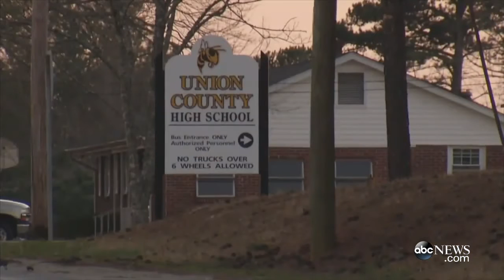Teacher Fired As Student Steals Her Nude Photo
Students are demanding the reinstatement of a South Carolina teacher who was fired after a boy stole a nude picture of her from her phone.

Thousands of people have signed a petition calling for Leigh Anne Arthur to be given her job back at Union County High School.

The 33-year-old resigned last month, days after a student copied a naked photo of her from her device when she left the room briefly.

He spread the image, which Ms Arthur says was a Valentine's Day snap for her husband, through text messages and on social media.

But no disciplinary action has been taken against the student.

Ms Arthur, an engineering teacher, said she had left her mobile phone on her desk on 18 February as she monitored a hallway.

A 16-year-old boy took the handset, she said, and used his own phone to take pictures of nude images of Ms Arthur on her device.

Ms Arthur said at the end of the class the student warned her: "Your day of reckoning is coming."

But David Eubanks, interim superintendent of Union County schools, said Ms Arthur should not have left her phone unlocked.

He said he's not sure if the student involved will be disciplined.

Ms Arthur said she forgives the boy, but believes he should be held responsible for his actions.

"We all make stupid decisions when we're 16," she told WYFF-TV.

"He had the ultimate decision to take pictures of my pictures and he had the ultimate decision to send them out."

More than 7,600 people had signed an online petition in support of Ms Arthur as of Thursday afternoon.